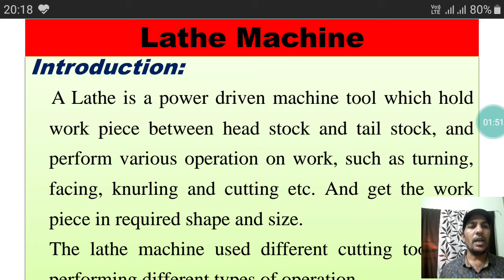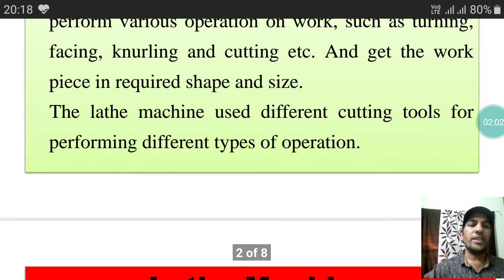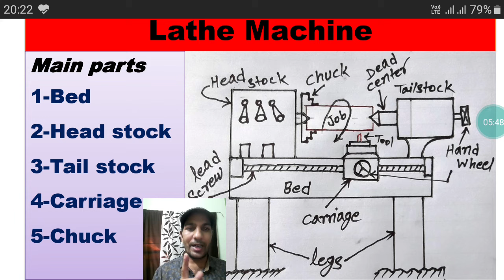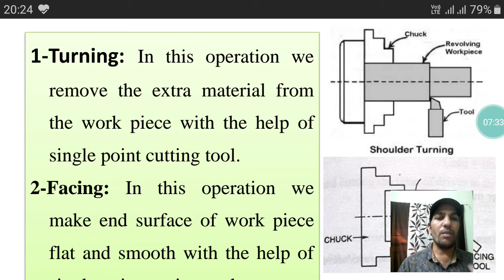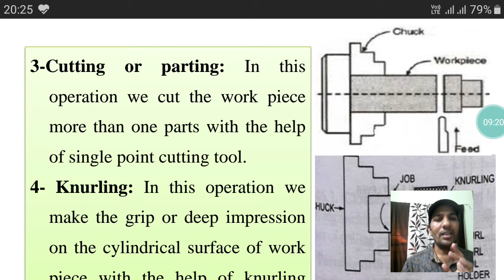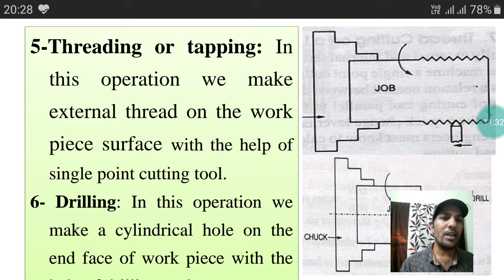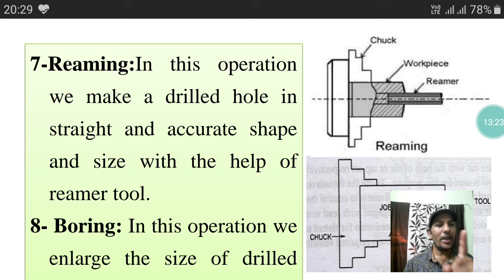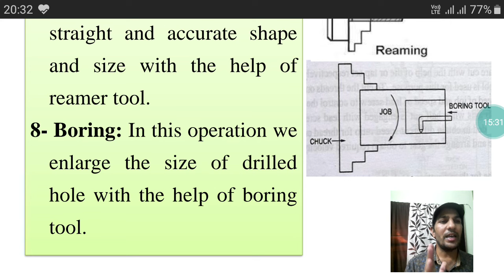Lathe machine!! Main parts of lathe machine!! Operations performed on lathe machine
Lathe machine: 1-Introduction, Main Parts, Operations, Use, Types